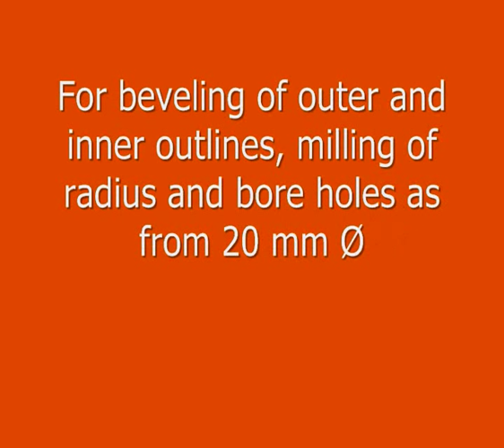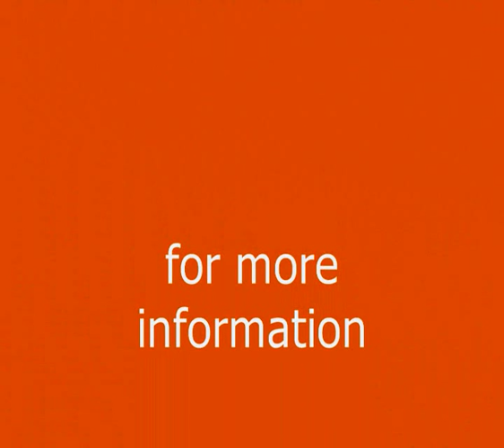Masina de sanfrenat tabla B5 NKO Cehia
PROMA MACHINERY importator in Romannia pentru produsele NKO Cehia. Mai multe detalii privind aceasta masina la